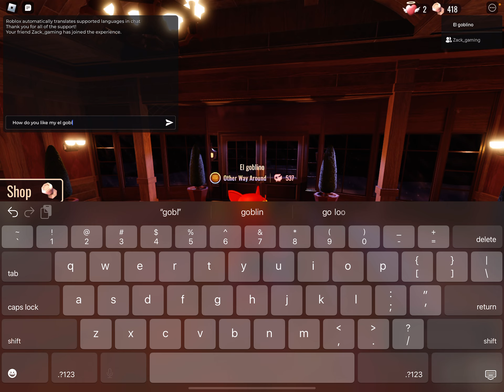This is my new avatar (comment if it’s good) subscribe if is really the best out of my outfits